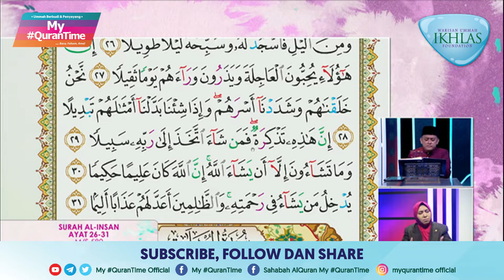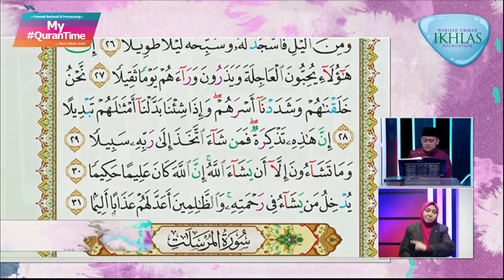Surah Al-Insan 26-31 My QuranTime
My QuranTime
World